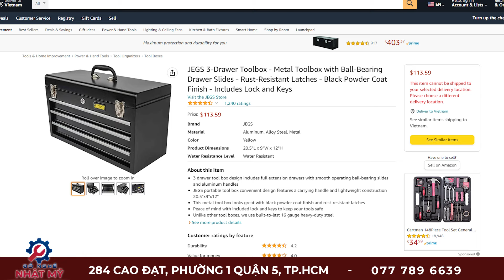Tủ đồ nghề Nhật xuất Mỹ giá siêu rẻ JEGS 3-Drawer Toolbox | Đồ Nghề Bãi Nhật Mỹ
Tủ đồ nghề Nhật JEGS 3-Drawer Toolbox nặng chỉ hơn 7kg siêu tải trọng lên đến 50kg đồ nghề
✅Bao ship đối với đơn hàng 500k.
✅Khách có thể đến lấy hàng trực tiếp tại 284 Cao Đạt- Phường 01- Quận 5- tp Hồ Chí Minh.
•Cửa hàng chuyên kinh doanh đồ nghề cầm tay, đồ dùng gia đình, dụng cụ làm vườn, cưa cành, hàng sưu tầm độc lạ,...đến từ Nhật- Mỹ - Đức-...

• Các sản phẩm được shop quay chi tiết! Khách xem kỹ món hàng của mình muốn chọn để an tâm đặt hàng nha.

•Shop có nhận ký gửi đồ nghề công cụ! Nhận bán giúp cho khách!